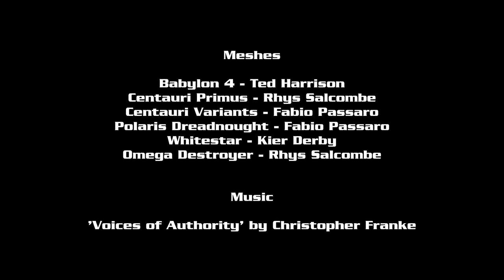Babylon 5 Starship Renders HD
Meshes:-
Babylon 4 - Ted Harrison
Centauri Primus - Rhys Salcombe
Centauri Variants - Fabio Passaro
Polaris Dreadnought - Fabio Passaro
Whitestar - Kier Derby
Omega Destroyer - Rhys Salcombe
Starfury - Fabio Passaro (Sorry Fab, missed in credits)

Rendered with Lightwave 3D 2015.3
Backgrounds produced with SpaceEngine 0.990 Beta